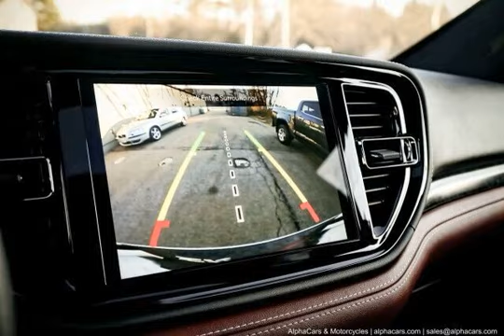2021 Dodge Durango SRT 392 for sale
2021 Dodge Durango SRT 392 for sale